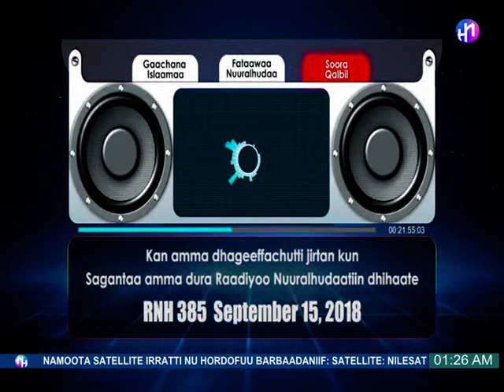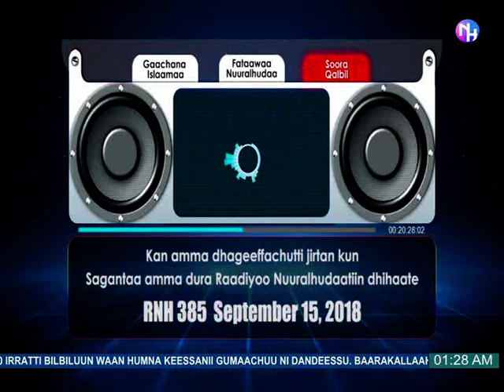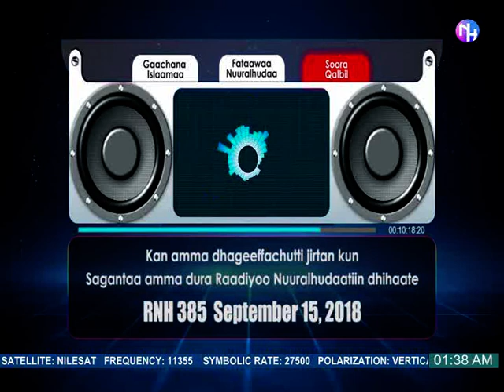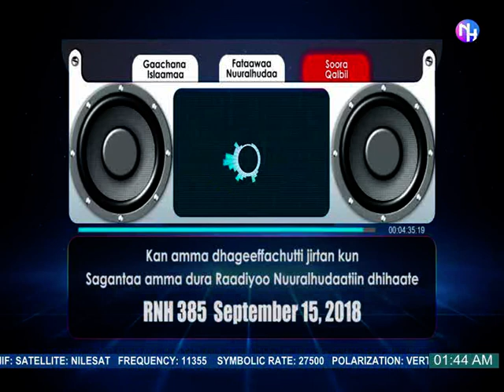Sagantaa Soora Qalbii.